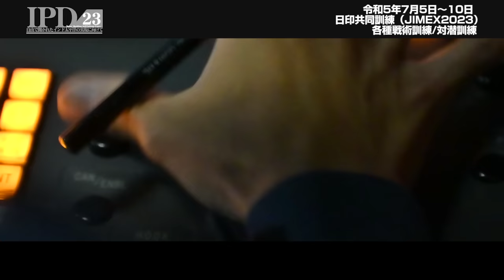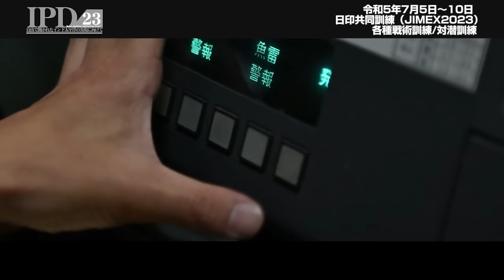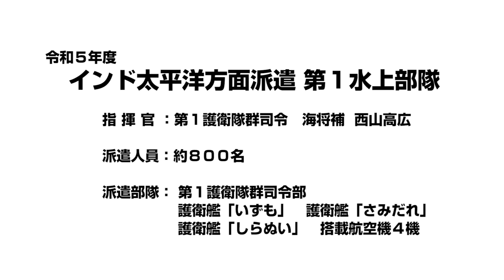【訓練】令和５年度インド太平洋方面派遣 IPD23 第１水上部隊 活動記録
派遣期間：令和５年５月１５日（月）～令和５年９月２３日（土）

指揮官：第１護衛隊群司令　海将補　西山　高広
派遣部隊：護衛艦「いずも」「さみだれ」「しらぬい」及び搭載航空機４機
派遣人員：約８００名

活動の記録を是非ご覧ください。